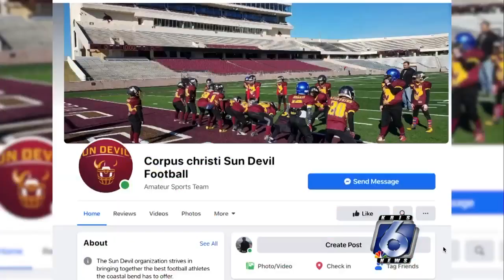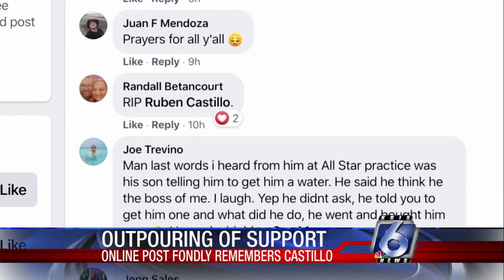Shooting victim remembered as beloved coach, father